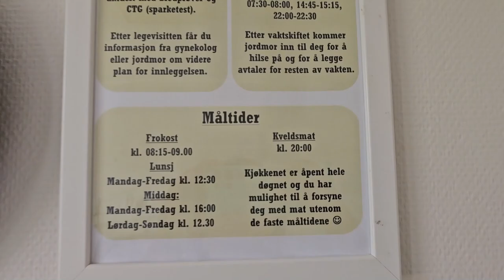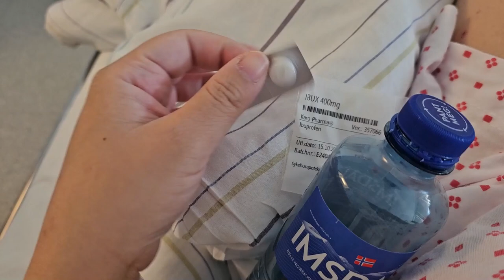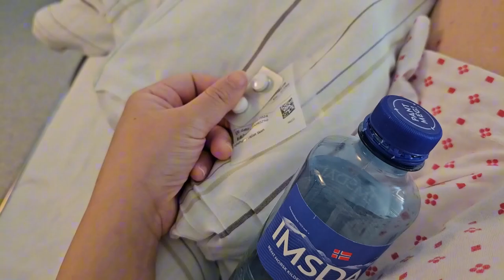Giving birth in Norway Vlog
I gave birth in the summer of 2024 in Kristiansand, Norway. I wanted to share my first time experience becoming a mother as an American in Norway. I've never been to a Norwegian hospital. The experience was a tough one, but I'm glad the birthing team are all amazing and there for you. The staff were all women.